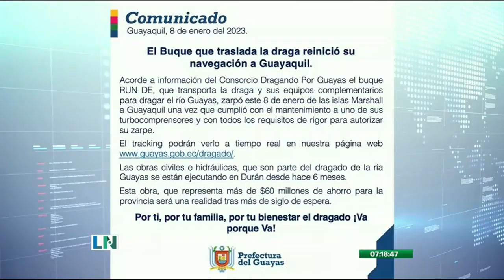Buque que traslada draga para río Guayas reinició navegación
El buque RUN DE, que traslada la draga para solucionar el problema de la sedimentación en el río Guayas, reinició su proceso de navegación hacia Guayaquil. El buque zarpó el 8 de enero de las islas Marshall a Guayaquil una vez que cumplió el mantenimiento a uno de sus turbocompresores.